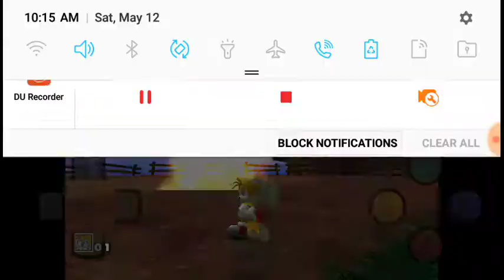Tails, don't have the emerald out in the open|Let's play Sonic Adventure dreamcast Tails story #2